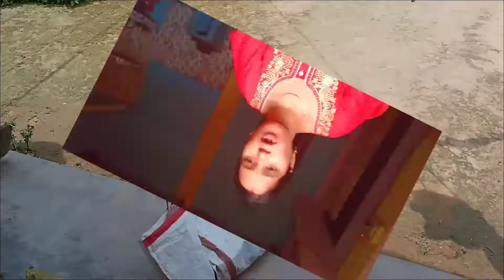Poilabaishakher anek anek subecha janai। শুভ নববর্ষ উপলক্ষে কী কী আয়োজন করলাম।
অনেক ধন্যবাদ সবাইকে ভালো থেকো সুস্থ থাকুন।

My cooking channel Pampi recipe style